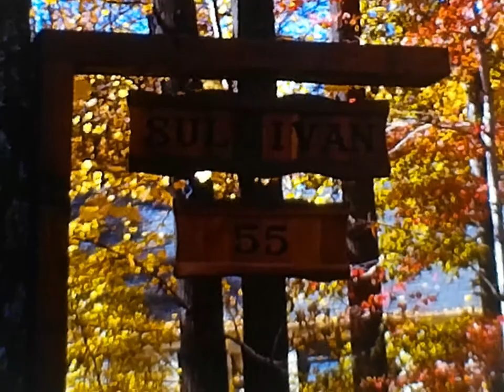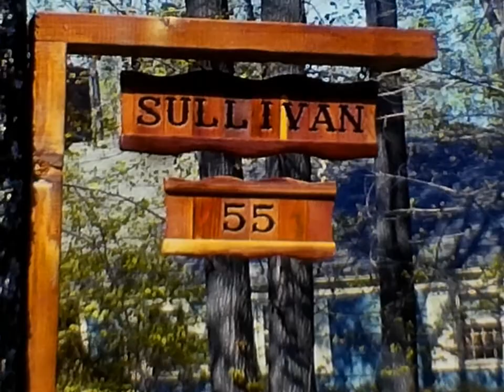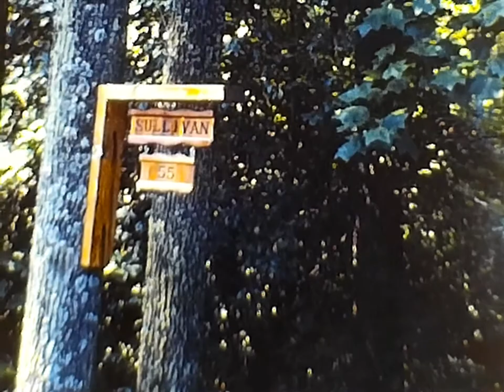Estate Sale 8MM Purchase of Mike & Louise Sullivan #15 New Jersey